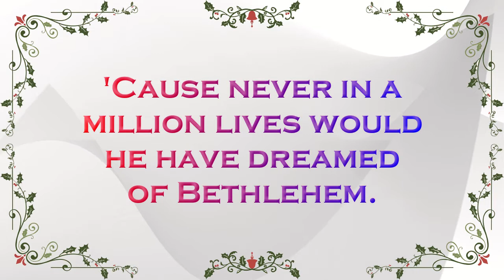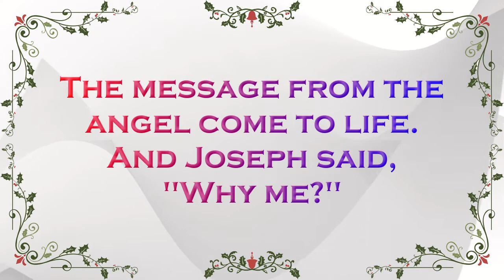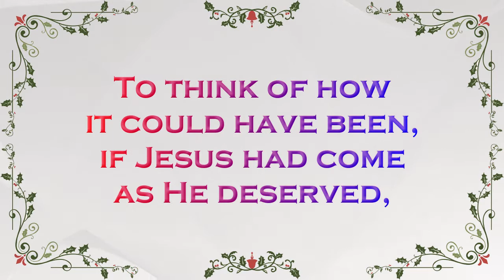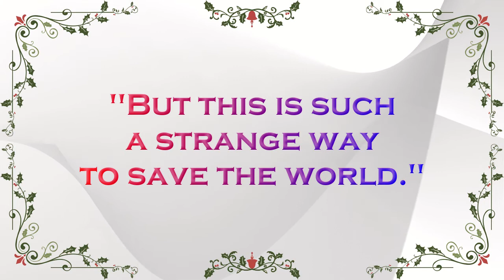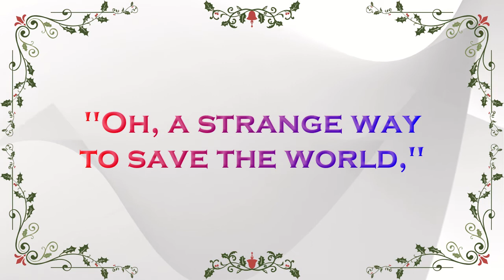Strange Way to Save the World | Solo | Piano Accompaniment | Lyrics